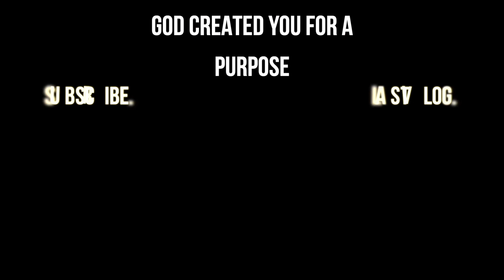How I Found the PERFECT Work + Life Balance (As a 7-Figure Entrepreneur)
►CAMERA GEAR:
● Main Camera
● Secondary Camera
● Main Lens
● 2nd Lens
● 3rd Lens
● Vlogging Tripod
● Editing Platform